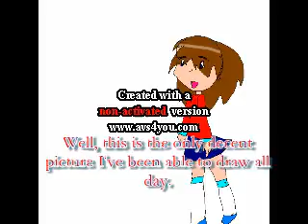First Decent Tablet Pic